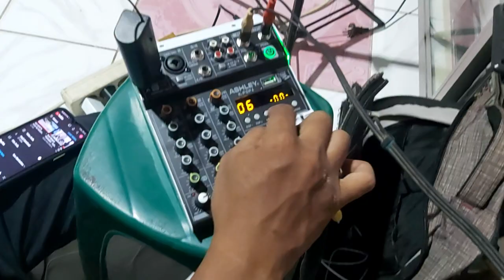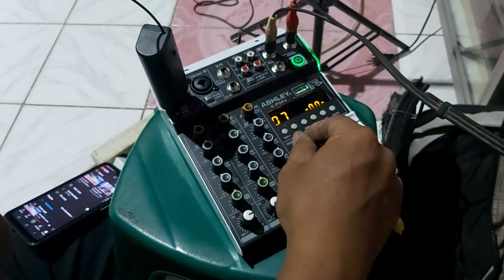ini baru MANTAP..! cara tes setting cek sound Mixer ASHLEY K-POP4 pengeluaran terbaru suaranya empuk